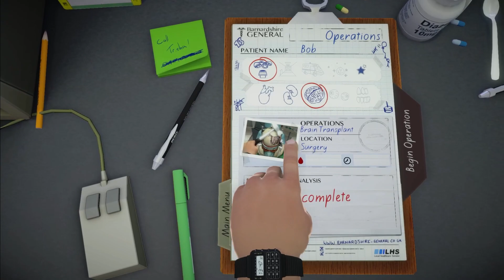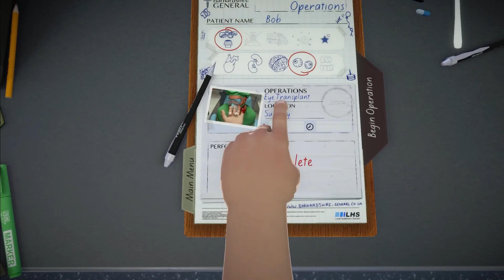患者の頭蓋骨をゆで卵の殻のように割る天才外科医ｗｗｗ【Surgeon Simulator】Part 3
どうも！きむちきんです！
今回は「Surgeon Simulator」というゲームを実況しました！
めちゃくちゃ面白かったので是非最後まで見てください！！！